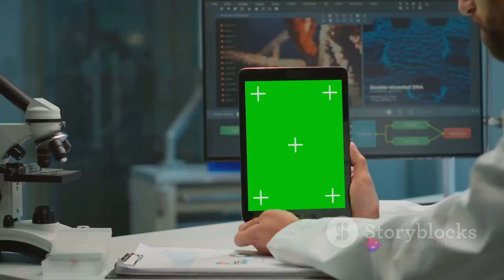GC-MS: Unveiling the Future of Pharma!